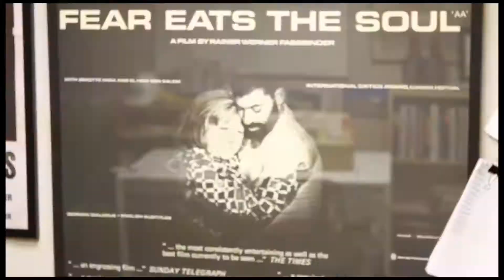10 Years 1 Minute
Here is the last ten years of my filmmaking journey... in ONE MINUTE! From the first short I directed all the way to my first feature and a lot of craziness in between. You may even notice myself a few times shooting aliens and yelling at a drone. And getting sucked into Richard Linklater's posters.

Much love to everyone who's been on the journey with me, one way or another.